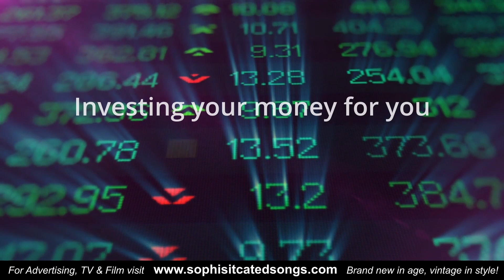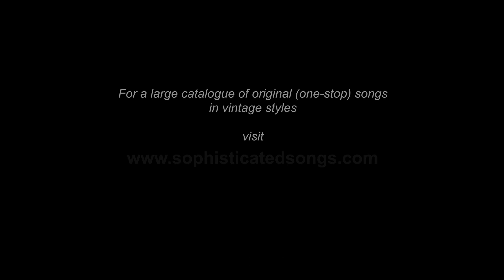Bank On Me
Original song, music & lyrics by AL CHERIN
Arranged & produced by AL CHERIN

Video Sync Example - Advertising, TV, Film etc